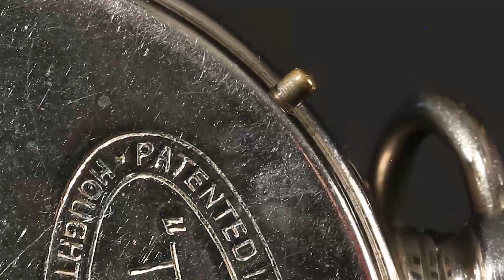Detektyvo fotoaparatas „Houghton Ticka Watch Camera"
Detektyvo fotoaparatas „Houghton Ticka Watch Camera". Muziejininkas Gintaras Miltenis pristato pasakojimą apie miniatiūrinį fotoaparatą, pagamintą apie 1908–1912 m., savo išvaizda visai nepanašų į fotografavimo techniką.

Pasakojimų ciklas „Laisvę fotografijai! Istorija iš arčiau“ parengtas pagal Fotografijos muziejaus ekspozicijos audiogidą (aut. V. Ulinskytė-Balzienė).